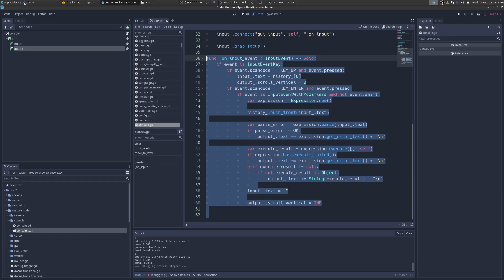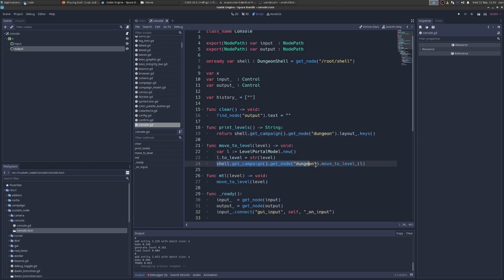WTF is an Expression in Godot? Writing a dev console in 40 lines!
00:00 What can Expression do?
00:35 Dev console node/code built with Expression
01:29 Limitations of Expression